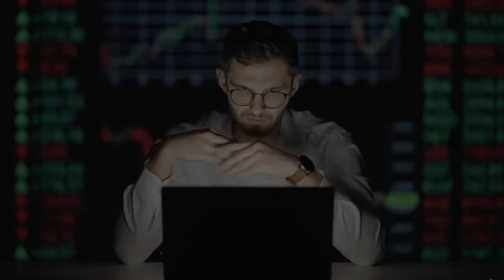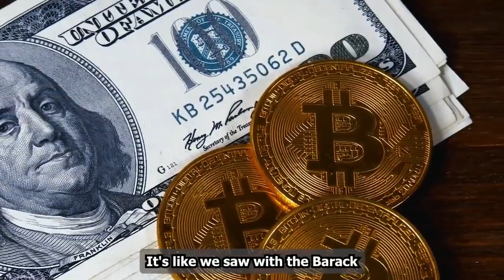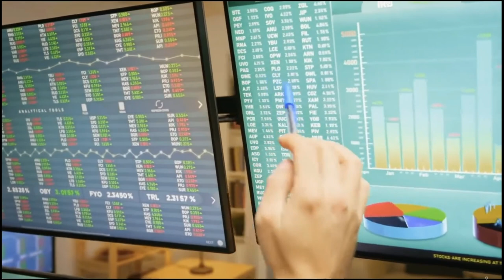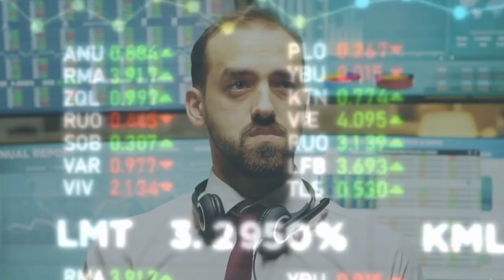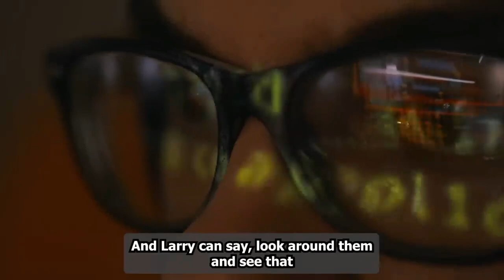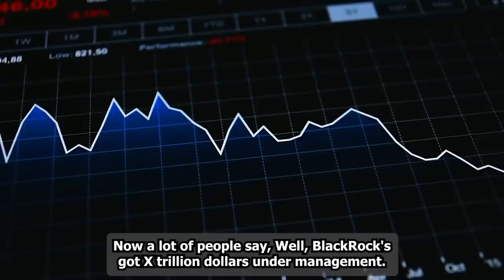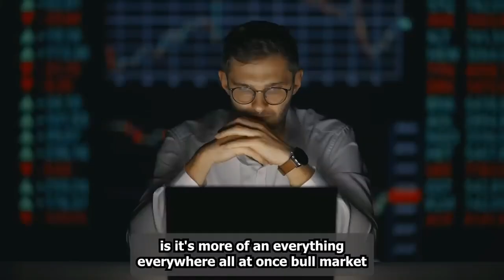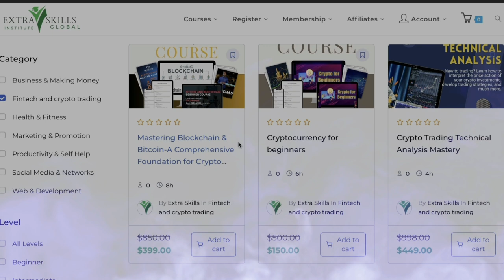[Bitcoin ETF ] A Game Changer or Nightmare ? Raoul Pal 2024 Prediction will shock you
Bitcoin is eyeing $30,000. It's found support around $28,150 and is climbing upwards. A rising channel towards $30,000 is forming, but risks exist in this volatile market.
The battle for the first spot in Bitcoin ETF approval is heating up. BlackRock, one of the giants in asset management, filed amendments to its application with the SEC. This move follows similar amendments made by Ark Invest and Fidelity, underlining the fierce competition in the race.
In these amendments, BlackRock provides more details about its ETF, including the custodians for Bitcoin and cash holdings. The amendments also touch on pricing details, which are vital in the world of ETFs.
Notably, this competition includes Grayscale, the largest Bitcoin trust fund. After Grayscale's courtroom win against the SEC, the entire landscape of Bitcoin ETFs is shifting. The SEC's stance is under scrutiny, and the industry is pushing for regulatory clarity.
BlackRock's move could be a game-changer in the race to launch the first spot Bitcoin ETF in the United States.

"Unlock the power of Technical Analysis in crypto trading with our number one comprehensive course. From market insights to support and resistance, we'll teach you how to make informed decisions. Don't miss out on this limited-time opportunity!" check its out

Crypto trading technical analysis
Crypto for beginners full course

You study at your own pace and you get a certificate at completion

We at the Daily Crypto strive to bring you curated content about Crypto and Bitcoin to help you profit and protect your wealth. This includes sorting and working on the most exciting interviews with experts in the space, like Gareth Soloway, Michael Saylor, Raoul Pal, Changpeng Zhao, and more!